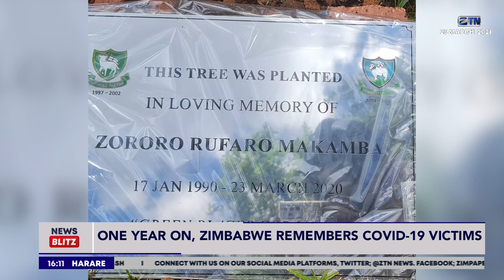One year on, Zimbabwe remembers COVID-19 victims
For these and other stories, watch NewsBlitz every week day on the Zimpapers TV Network Facebook page or YouTube channel.